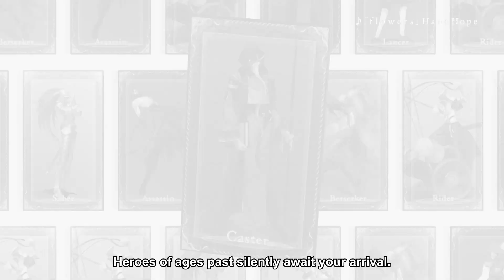Fate/Grand Order - "Beyond the Tale" #8 Caster Ver.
“To explore beyond the tale”
The characters who appear in "Fate/Grand Order" are heroes from myth and legend, and your encounters with these Servants weave an entirely new tale.
“Myth and legend merge into a tale of your own.”
A project centered on an all-new animated trailer titled "Memorial Movie 2023."

【Staff, Theme Song】
Director : Shu Hiromatsu
Production: CloverWorks
Theme Song: Hana Hope “flowers”

【Hana Hope Comment】
I am honored to be singing the anniversary song for "Fate/Grand Order," a game that continues to fascinate fans around the world. As I sang this song, I identified with these characters who persevere in the face of adversity, because I too am on my own musical journey. I would be happy if this trailer, along with my song, colors the FGO world even brighter than ever!

・Hana Hope